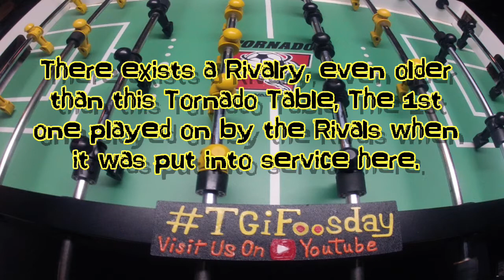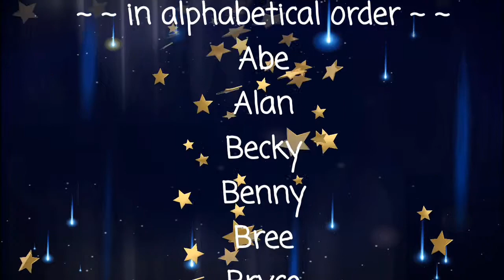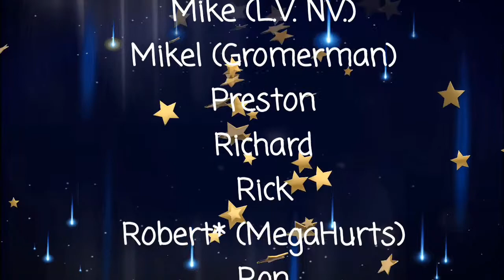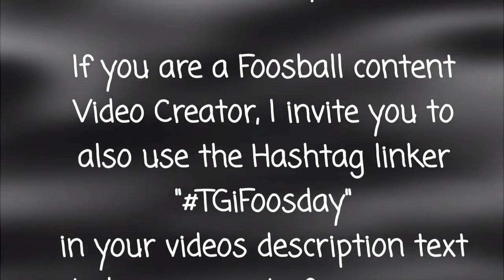TGiFoosday BONUS VIDEO | Brothers Goalie Wars Match | Featuring THE IMPOSSIBLE GOALIE BANK SHOT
INDEX:
Game Start: @0:35
My Best Shot: @0:50
Impossible Block Bank Shot: @1:10
Game Length: 3 Minutes Of Intense Shooting and Blocking.

Hello Foosers, TGiFoosday to ya.

   I hope everyone is doing well during this pandemic and staying safe. This pandemic is probably going to hamper everyone's chances to get some Foosball events played for a bit. But let's hope not for too long right.

    In the meantime, I have a cool video for you all to see of a Goalie War match between my Brother (Johnny Foos) and I (Robert) that we played on a Tuesday night at our TGiFoosday public gathering spot, Pockets Billiards. Why Tuesday? Well we were both sick on the weekend beforehand and missed out on Sundays gathering and had a Foosball itch that needed scratching bad and couldn't wait untill Thursday night to get relief.

Don't let this video fool you into thinking it was a lopsided evening. It went back and forth on who won, as it always has with us. We have been battling it out for a long time now and quit keeping track of who's ahead and just play each match like it's for the title. John (Johnny Foos "It's not my name, it's who I am") calls that bank Shot the "Impossible Bank" for two reasons: 1- It's almost impossible to hit, 2- If he does hit it, it's impossible to block. I am grateful that for now he misses it mostly, as I'm usually on the receiving side.

My Best (and Only) Goal in this Match @ 0:50
John's Return Impossible ''ATM* BANK SHOT'' @ 1:10
👀Watch his Right Hand after sets up ball on 2-Bar
💥 Still don't see where the ball went???
Clue👀 : Look at Left Wall by his Forward Bar during the shot.
*ATM Automatic Teller Machine, They never Close.

The Bar Locks we're using to hold the men up level were made from plastic coat hangers and shaped by heating with a lighter to soften the plastic so they fit into the cavity holes of the men's feet. 4 pieces used so very little chance of men dropping in and ruining a shot.

   Historical Note: This Tornado Table is the first one I ever seen and played on back in 1992 when I got out of the US Army again. I had been gone for 3 years and hadn't played Foosball during that time. The Army had old tables in some of the barracks day rooms, but usually in so bad of shape they were unplayable and I was married, so didn't live in the barracks.

John took me to Pockets to show me this new style table and expected to trash me on it since he and a friend of his had been playing on it for a year or so, but he got the surprise as I took to this new table like a duck to water and beat him the first games we played.

    That really started the Rivalry between us even though we had been playing the game since we couldn't see over the tables top when I was in 4th or 5th grade (in the late 60's). We have been playing almost non stop since then.

   But this match I got stomped 5 to 1 and John pulled off one of his Rollover Bank Shots he is trying to master. He doesn't hit it very often, but when he does, Bam!Bam! it's Gone!

The camera was recording at 30fps and the ball is invisible even when played back at .125x speed!!!
(Slowest speed the software can do, I should have been recording at 120fps for Goalie Wars between us because it is always fast and intense in our matches. Next time, lesson learned)

   So hope you enjoy this episode, I know it's not the same as playing for real and may only give you a bad Foosball Itch, but you'll feel much better when you get to scratch it. I promise.

¶;^)   Robert.

For those interested in knowing more about me, my biography in a PDF file can be gotten here: